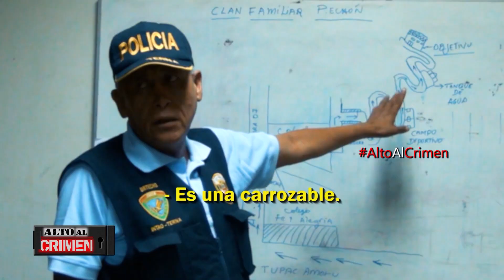ALTO AL CRIMEN - 29/07/17 - BLOQUE 5